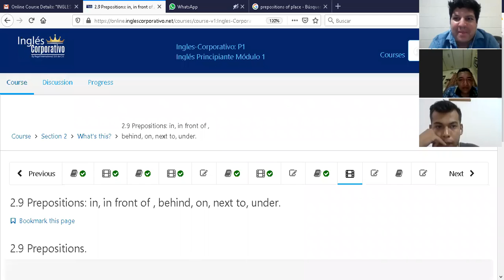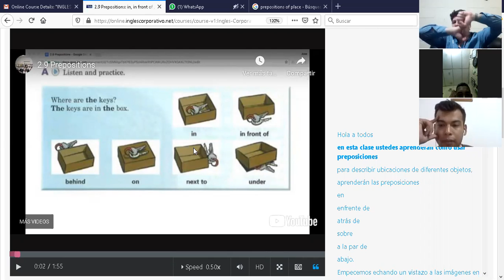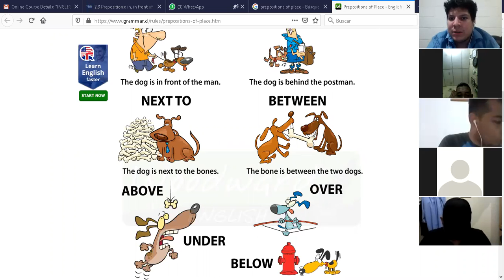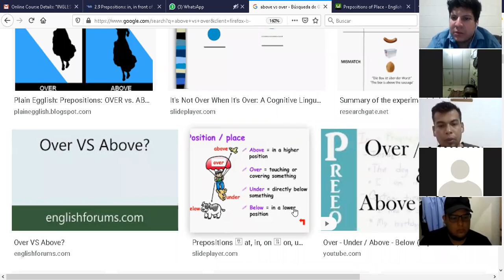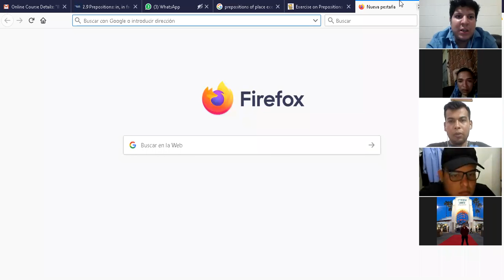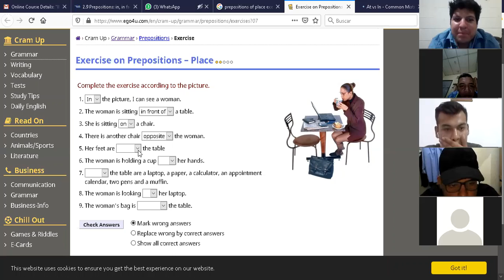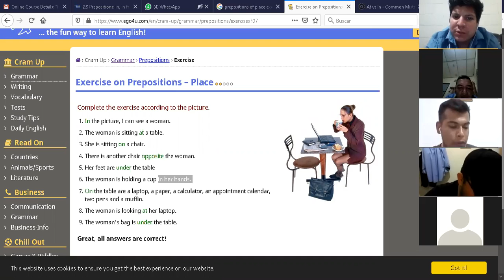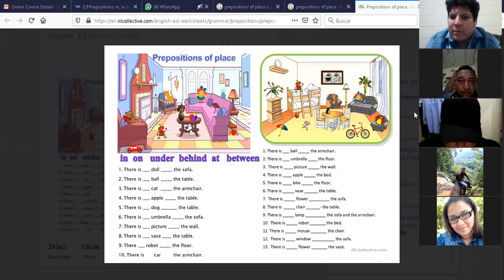Ingles Corporativo-P1-03-9-10-PM-03-18-20 Prepositions of place.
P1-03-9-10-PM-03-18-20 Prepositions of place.